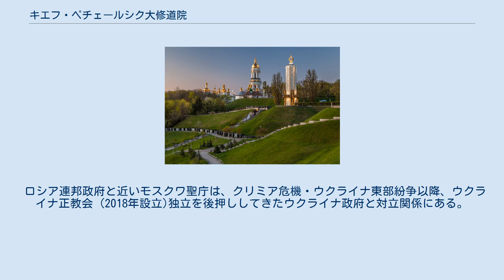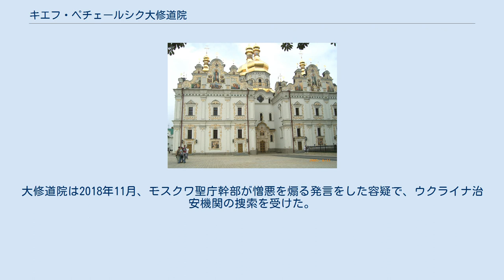キエフ・ペチェールシク大修道院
ドニエプル川から見たキエフ・ペチェールシク大修道院 キエフ・ペチェールシク大修道院（ウクライナ語:Києво-Печерська лавра；意訳：「キエフ洞窟大修道院」）はウクライナの首都、キエフのペチェールシク地区に位置するキリスト教正教会の大修道院である。
 大修道院内の一番大きな大聖堂である生神女就寝大聖堂（ウスペンシキイ大聖堂）。
第二次世界大戦中の1941年、キエフがドイツ軍の支配下にあった時、ソ連のNKGBのスパイが大聖堂を爆破した。
戦後、この事件はソ連のプロパガンダによって「ナチス・ドイツによる文化遺産の崩壊の一例」としてナチスによる蛮行であると歪曲され、事実は隠蔽された。
大聖堂はソビエト連邦の崩壊後、独立ウクライナ政府の支援によって再建された。
 キエフ大公国の時代、1051年にキエフの郊外に建立された。
中世から近世にかけてウクライナの宗教・教育・学問に大きな影響を与えつつ、様々な政権と争ってきた修道院である。
 現在、大修道院の敷地は、キエフ・ペチェールシク歴史文化国立保護館の管理下にある部分と、モスクワ総主教の庇護下にあるロシア正教会系のウクライナ正教会モスクワ聖庁が管理する部分とに分かれている。
モスクワ総主教庁系ウクライナ正教会モスクワ聖庁の現在の指導者はヴォロディームィル・サボダン府主教である。
 ロシア連邦政府と近いモスクワ聖庁は、クリミア危機・ウクライナ東部紛争以降、ウクライナ正教会 (2018年設立)独立を後押ししてきたウクライナ政府と対立関係にある。
大修道院は2018年11月、モスクワ聖庁幹部が憎悪を煽る発言をした容疑で、ウクライナ治安機関の捜索を受けた。
 キエフ・ペチェールシク大修道院は、聖ソフィア大聖堂などとともに「キエフの聖ソフィア大聖堂と関連する修道院群及びキエフ・ペチェールシク大修道院」の一部として、1990年に世界遺産リストに登録された。
 ペチェールシスク大修道院の近景